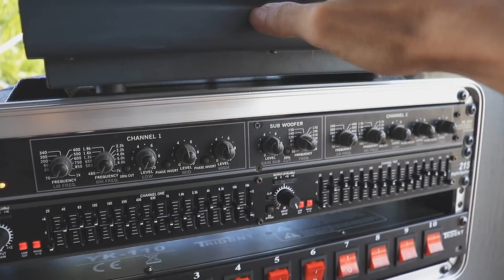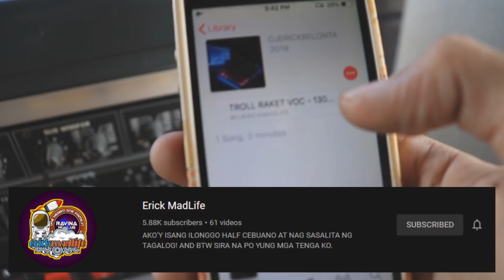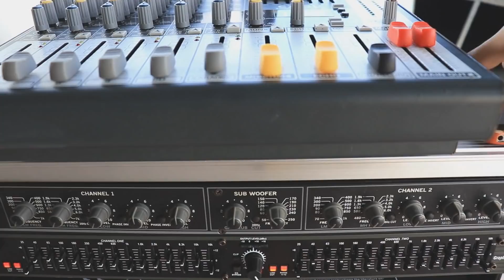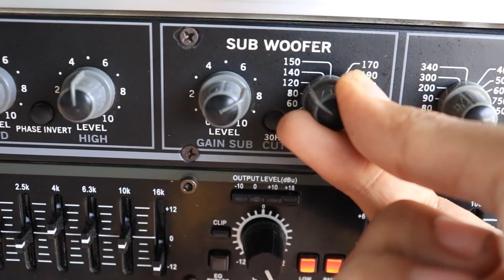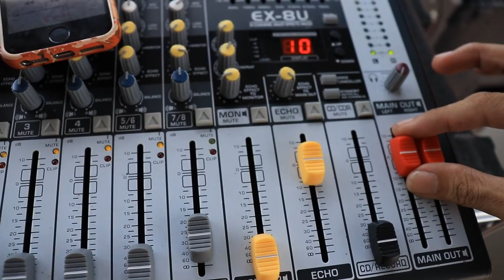Homemade BULLET MIDHI Speaker Box Sound Check | Fiberglass Phase Plug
iba talaga tunog ng naka turbo bullet...inspire ng Iloilo Sound System Setup